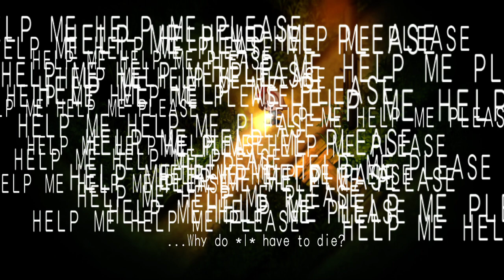I think they need help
just a guess